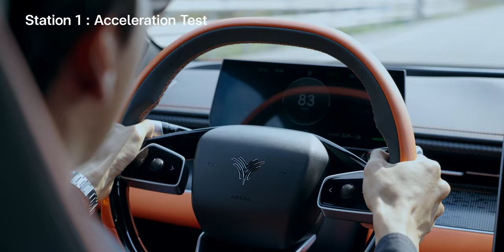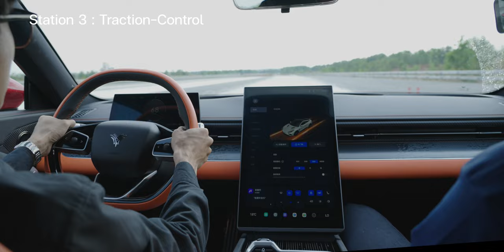พรีวิวหลังลองขับ NETA GT 580 สปอร์ตไฟฟ้าล้วน 462 แรงม้า แรงบิด 620 Nm ขับดีไหม?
น้องนนท์ตัวแทนทีมงาน iMoD ได้มีโอกาสไปลองขับ NETA GT 580 ที่ให้สเปคมาเหลือเฟือสำหรับการขับแบบ AWD กำลัง 462 แรงม้า แรงบิดกว่า 620 Nm ประสบการณ์หลังการขับที่จะได้เป็นอย่างไร ไปชมครับ
00:00 - Intro
00:26 - Neta GT
02:16 - Station 1 : 0-100
02:50 - Station 2 : Slalom & Lane Changing
03:45 - Station 3 : Traction Control
04:42 - Station 4 : Handling Test
05:30 - สรุป